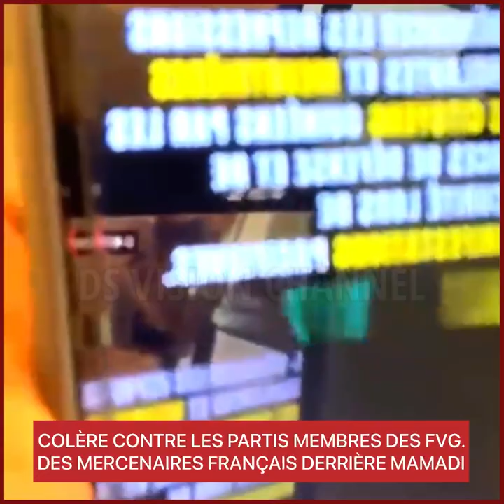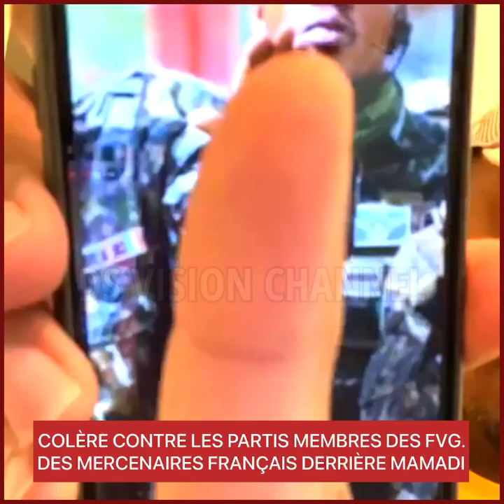COLÈ*RE CONTRE LES PARTIS MEMBRES DES FVG.DES MERCE*NAIRES FRANÇAIS DERRIÈRE MAMADI